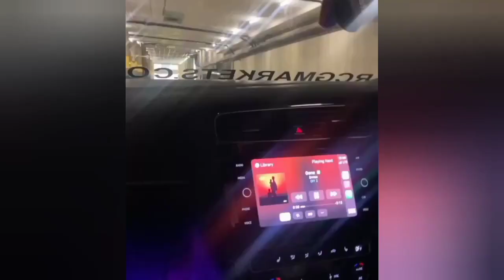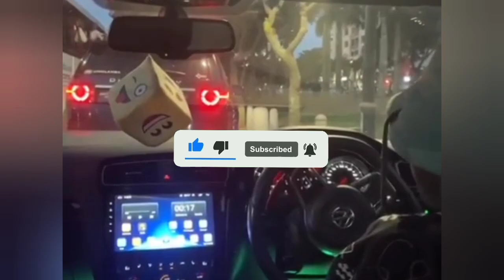Lots of Convoys and Good sound of PiPes🔥